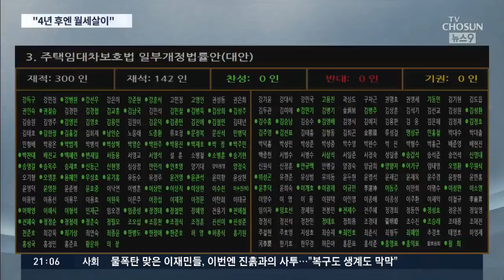"저는 임차인입니다"…윤희숙, 임대차법 허점 지적한 연설 화제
이 임대차 2법이 어제 민주당 주도로 본회의를 통과한 직후 경제학자 출신인 미래통합당 초선 윤희숙 의원의 자유토론이 오늘 하루종일 화제가 됐습니다. 저는 임차인입니다로 시작하는 그리 길지 않은 연설이었지만 이번 법안 처리과정의 문제점을 조목조목 잘 비판했다는 평가를 받았습니다. 어제 일이긴 합니다만 그래서 다시 한번 준비했습니다.